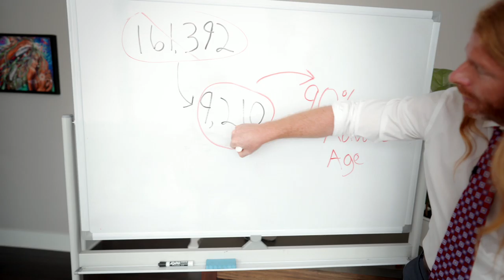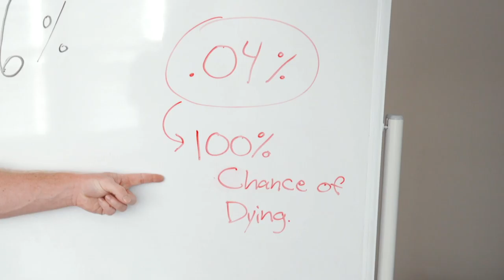N3w R3v3L4tions on the C0v!d Def C0uN7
Thank you AwakenwithJP for the breath of fresh air.